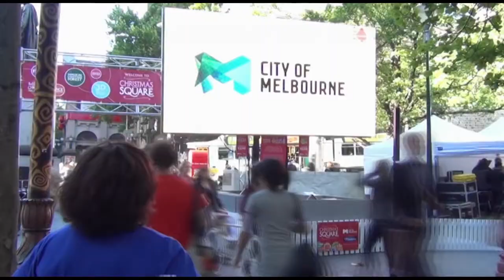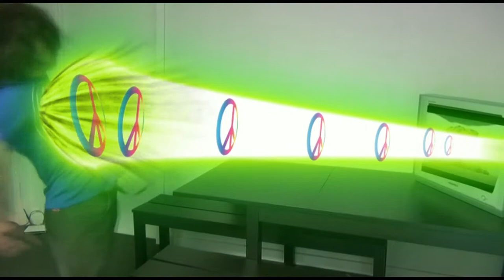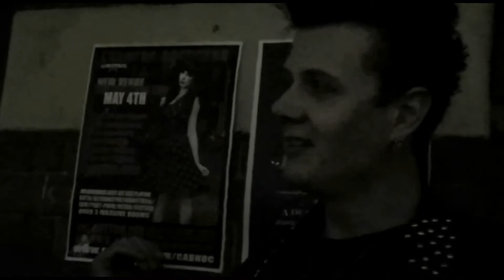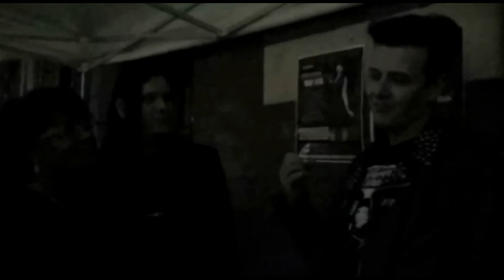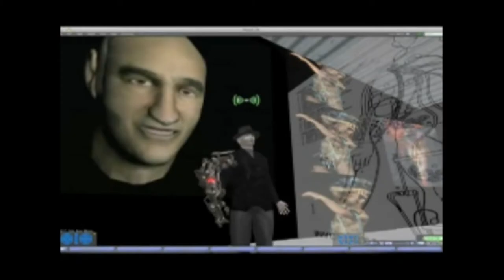Maha's Alternative Reality! Season 2 Episode 7 - Cabaret Nocturne & Stelarc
Catch Maha's Alternative Realtiy on Channel 31 every Midnight on Saturday nights.
Got an idea for a story or want to get involved?

For our most recent episodes go to C31's Catch Up TV